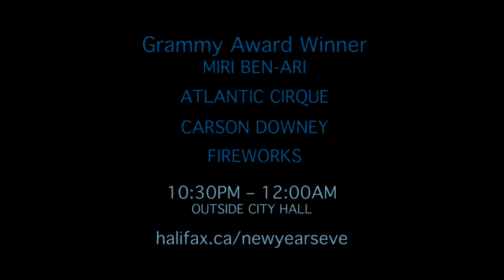HalifaxNYE | 30secspot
Ring in the New Year at Grand Parade! We'll be ready.